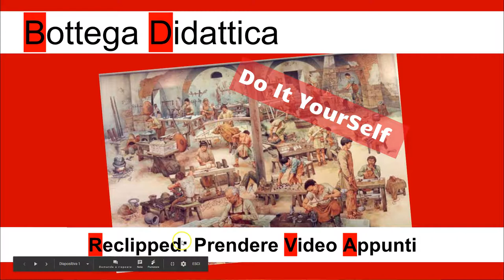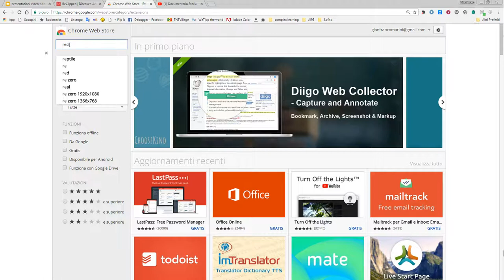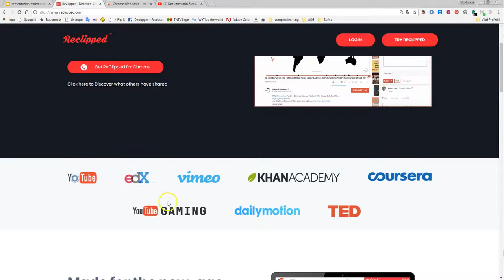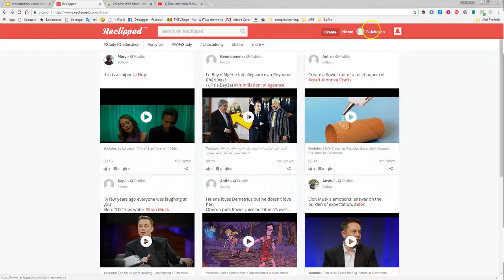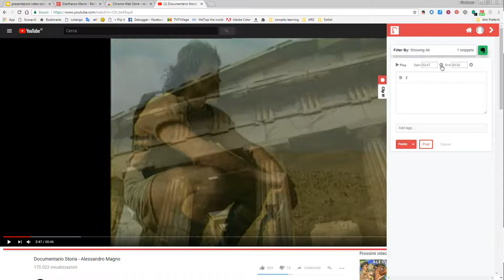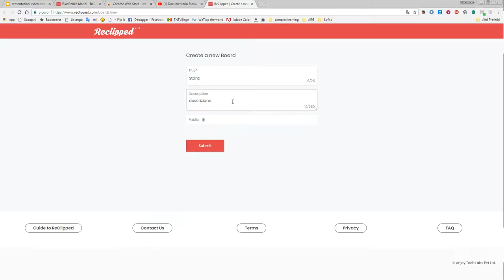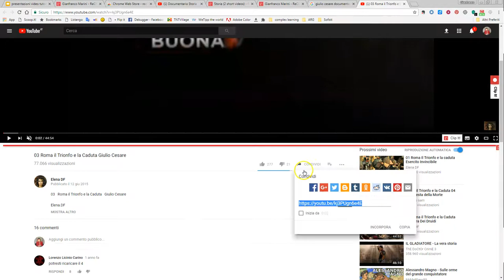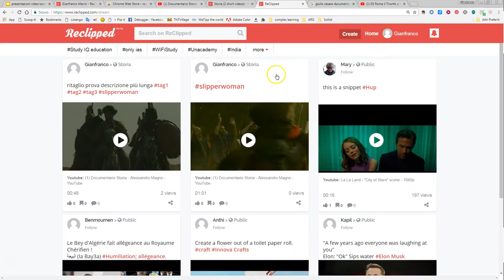Creare video appunti con reclipped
Videotutorial su Reclipped, applicazione free in versione beta che consente di ritagliare dei frammenti di video e ordinarli in raccolte. In questo modo si possono realizzare video appunti da condividere con gli studenti. È anche possibile aggiungere collaboratori. Ottima soluzione per utilizzare al meglio, nell'insegnamento e nell'apprendimento, i video.